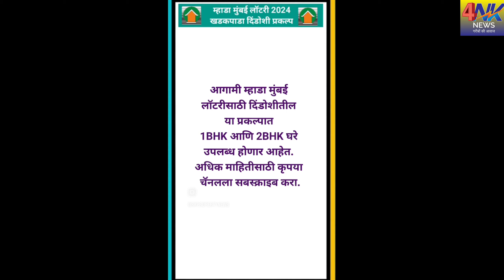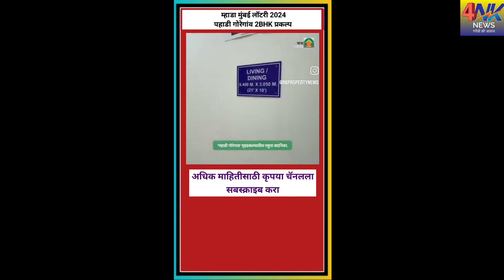Ep.1111/AFFORDABLE FLATS UNDER MHADA's NEW HOUSING LOTTERY SCHEME 2024 : IMRAN KHAN (SOCIAL WORKER)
KAINAT FATIMA SHAIKH
FOUNDER-cum-CHIEF EDITOR,
4NK NEWS

MBR&R BOARD, BHUSHAN GHAGRANI,  EKNATH SHINDE, DEVENDRA FADNAVIS, UDDHAV THACKERAY,  RAJ THACKERAY,  BMC, MCGM, IMRAN KHAN CONSULTANT.